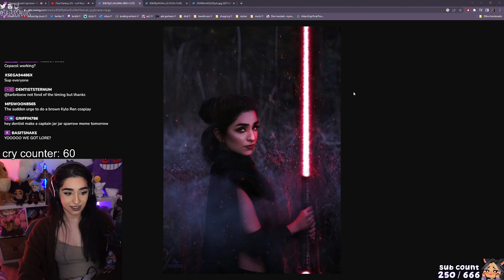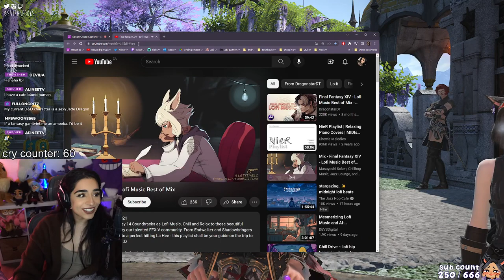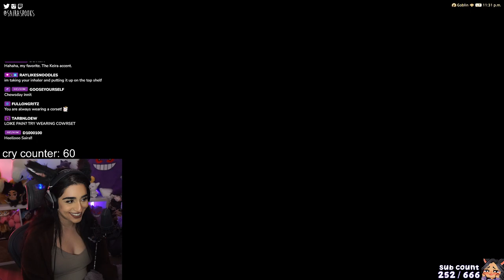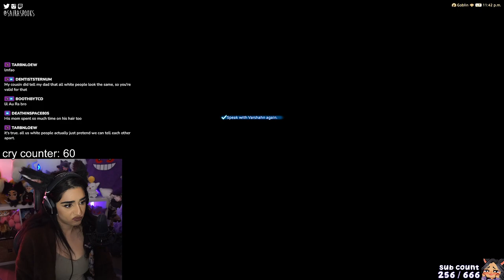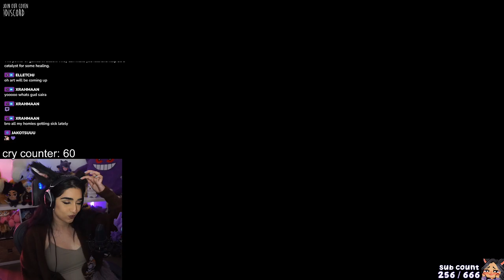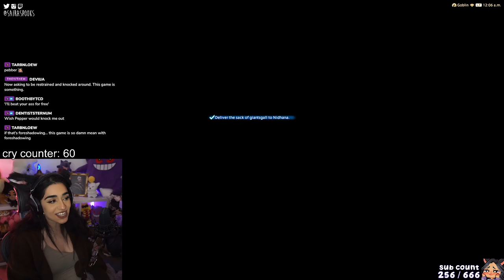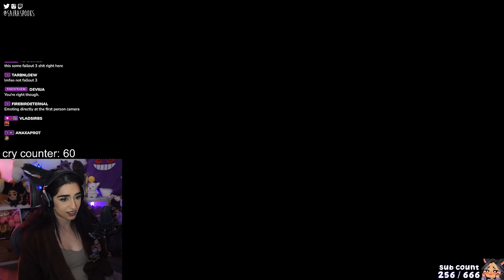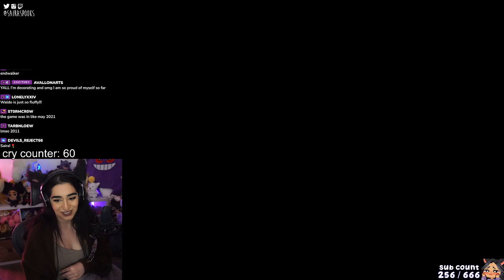Hitting the Books ✵ Final Fantasy XIV Endwalker 6.0 Playthrough